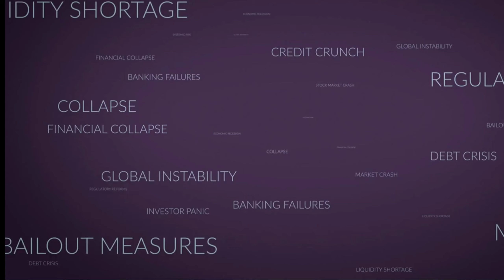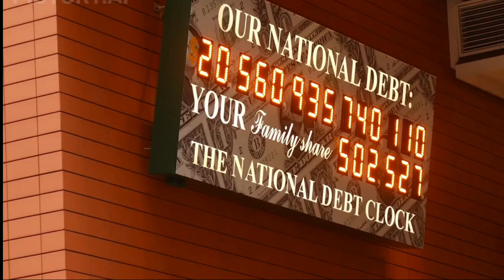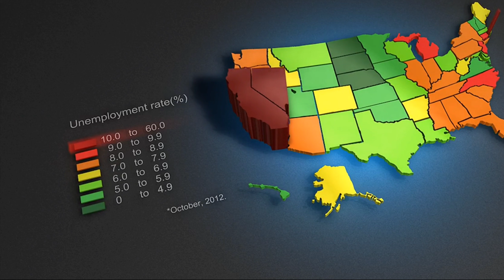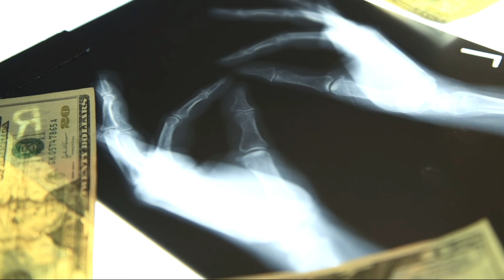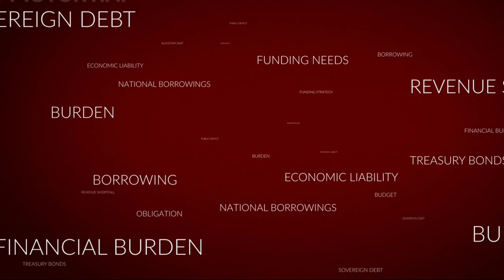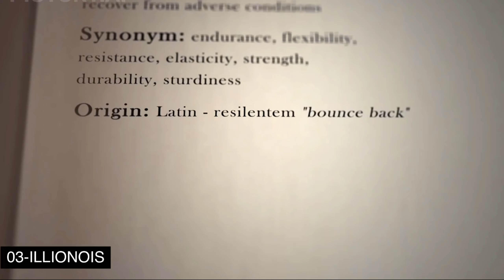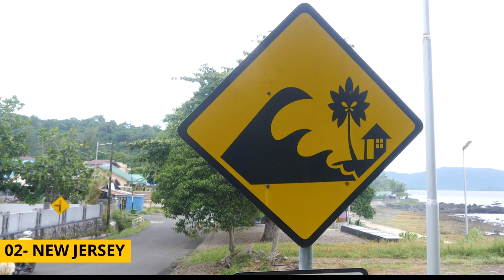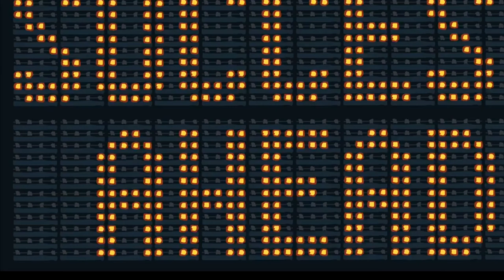Top 10 States Likely to Collapse in 2024 Are Your State Safe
In today's video, we'll be discussing the 10 states that are likely to collapse in 2024. We highlight the interconnected issues of economic instability, natural disasters, inadequate infrastructure, poor healthcare, and political mismanagement that contribute to these states' potential downfall. Stick around till the end to get the full picture. Without further delay, let's check out the list featuring Alaska, California, New York, West Virginia, New Mexico, Puerto Rico, Louisiana, Illinois, New Jersey, and Mississippi. What are your thoughts about these states? Bye.